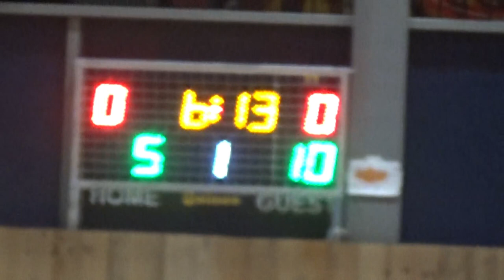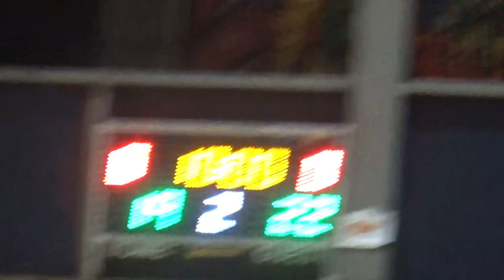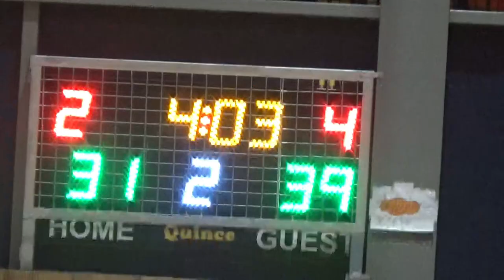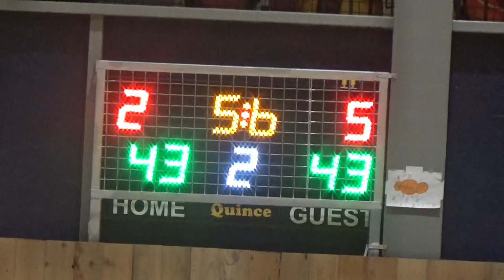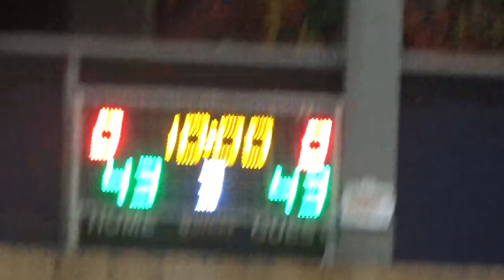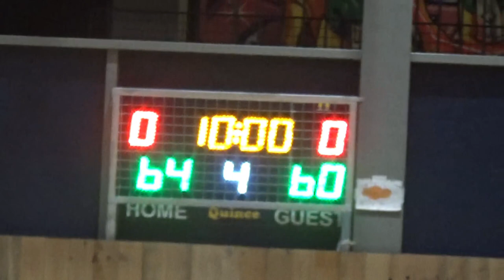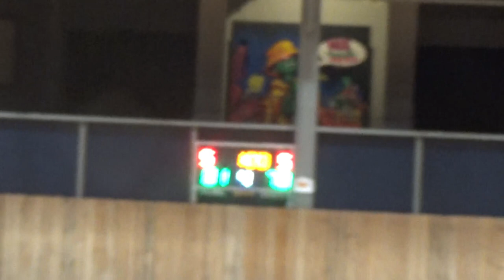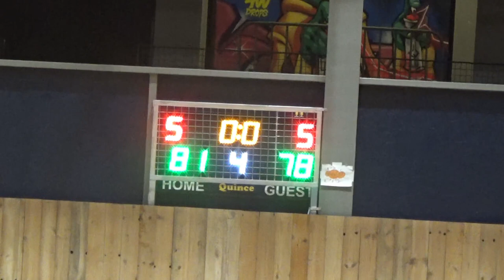Basketaki Salonica Cup - Sicarios Vs Hellas Paper Bears (6/3/2024)